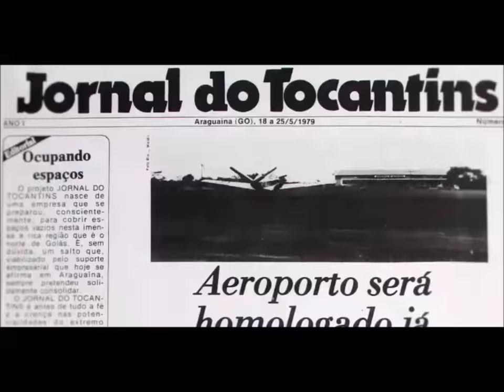Denúncia partiu do Tribunal de Contas do Estado, diz procurador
De acordo com o procurador da República, José Ricardo, a denúncia sobre as fraudes nas obras de infraestrutura do Estado vieram do Tribunal de Contas do Estado. “Pedimos uma auditoria da CGU (Controladoria Geral da União)  e eles identificaram mais de R$ 9 milhões de prejuízo aos cofres públicos”, afirmou.